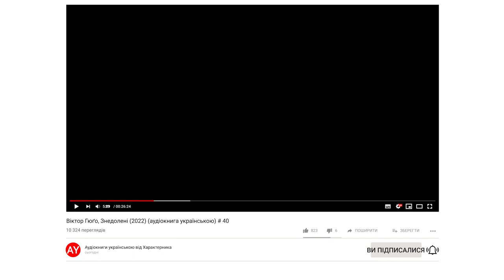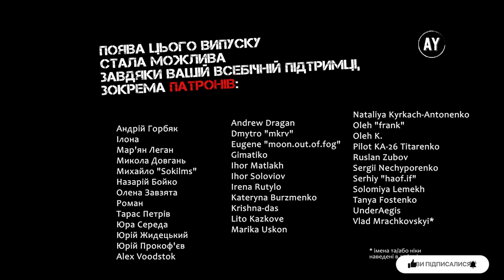Віктор Гюґо, Знедолені (2022) (аудіокнига українською) # 40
Наперед дякую!⚠️

КНИГА 4. ХАТИНА ГОРБО
00:00 - Розділ III. ДВА НЕЩАСТЯ, З’ЄДНУЮЧИСЬ, ДАЮТЬ ЩАСТЯ
11:54 - Розділ IV. СПОСТЕРЕЖЕННЯ ГОЛОВНОЇ ПОЖИЛИЦІ
17:26 - Розділ V. П’ЯТИФРАНКОВА МОНЕТА, УПАВШИ, ЗНІМАЄ ШУМ